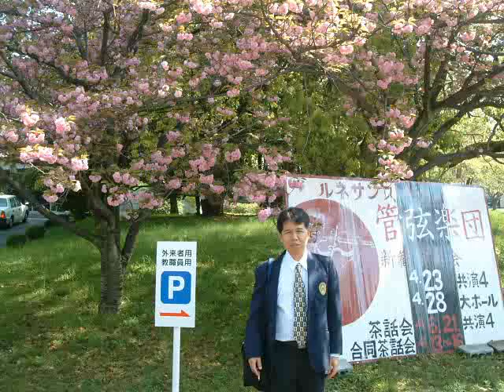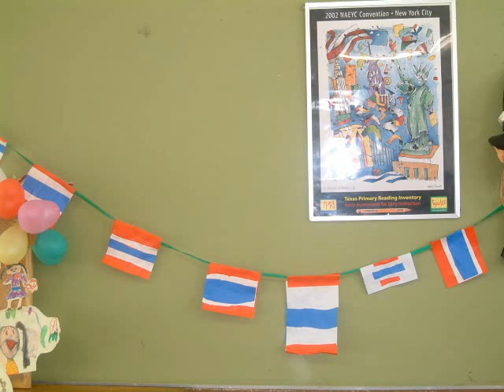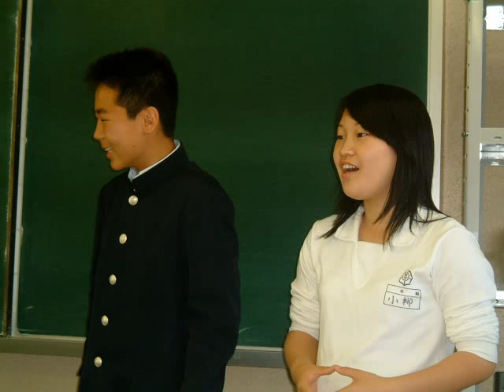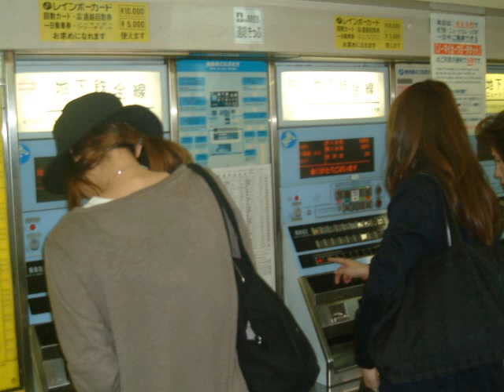Asia Tour : Japan Osaka Nara Kyoto Teacher University